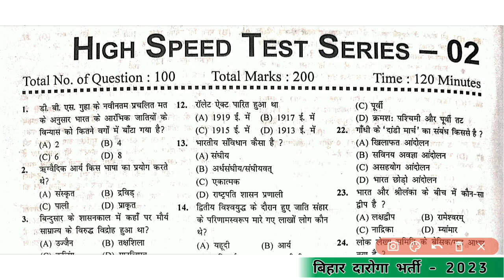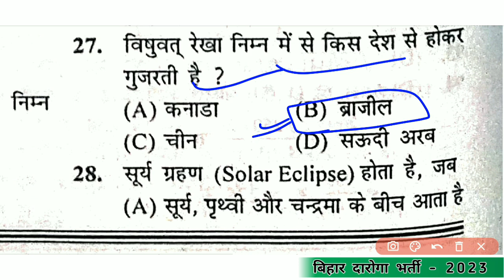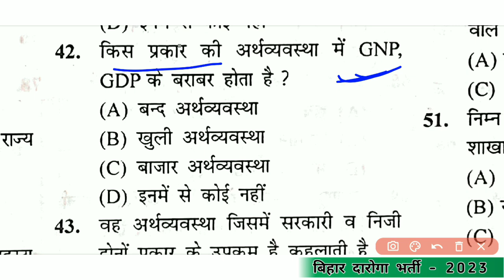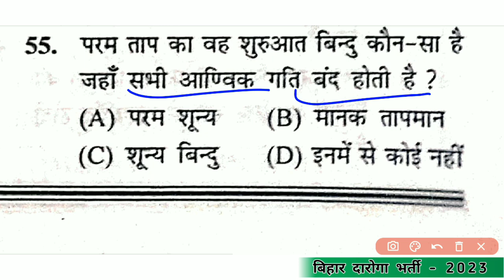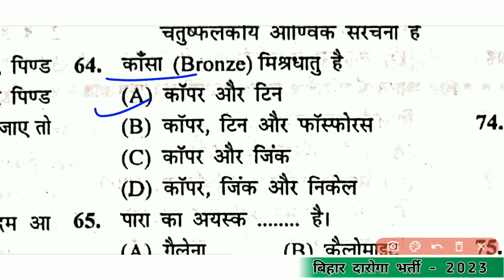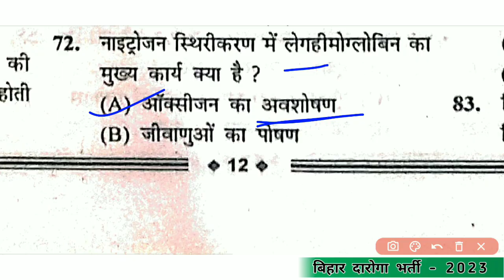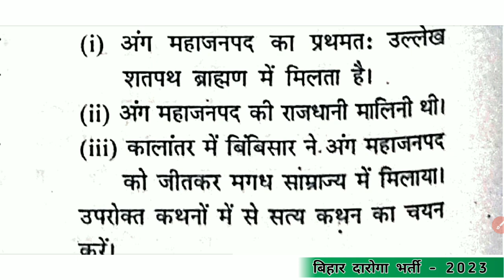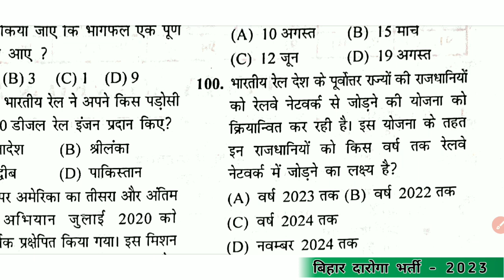Bihar Daroga 2023 | बिहार दारोगा प्रैक्टिस सेट 2 | Bihar SI Questions Bank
bihar daroga master video

bihar si best books

bihar si ghatna chakr

ghatna chakr bihar si

bihar si vacancy new

bihar si master video

bihar si questions bank

new vacancy bihar si

new book bihar daroga